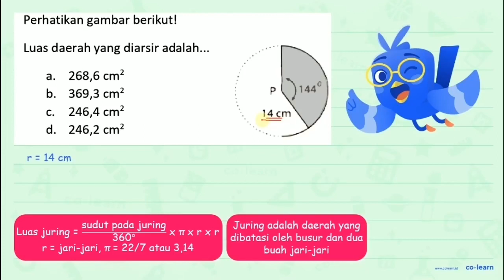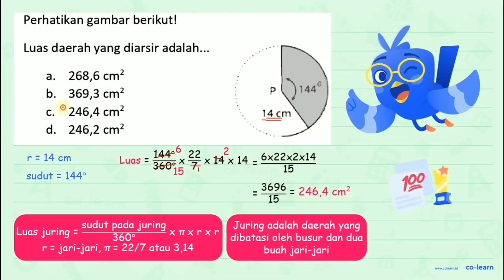Perhatikan gambar berikut! Luas daerah yang diarsir adalah__ 268,6 a. cm? 144" b. 369,3 cm2 246,4...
Perhatikan gambar berikut! Luas daerah yang diarsir adalah__ 268,6 a. cm? 144" b. 369,3 cm2 246,4 C. cm2 14cm d. 246,2 cm2

Sumber Soal: Matematika SD tryout.id , N/A

00:00 : Bedah Soal
01:00 : Konsep, rumus dan pengertian Luas Lingkaran
01:18 : Langkah penyelesaian soal
01:02 : Jawaban akhir
01:32 : Penutup